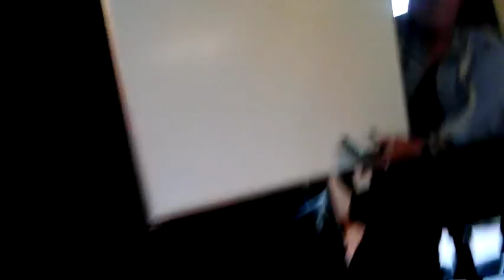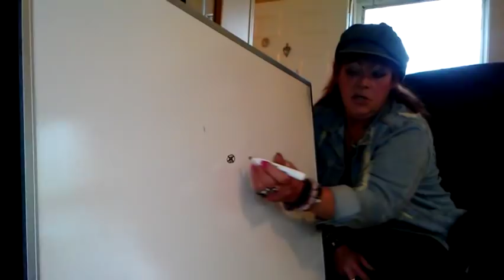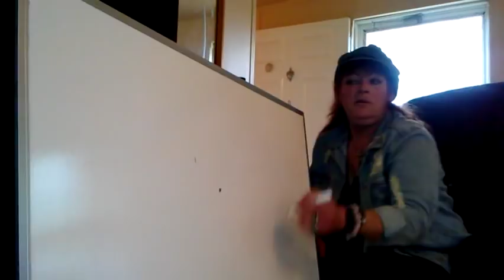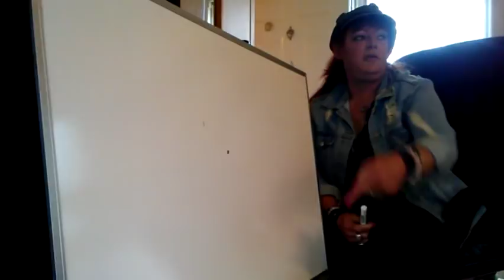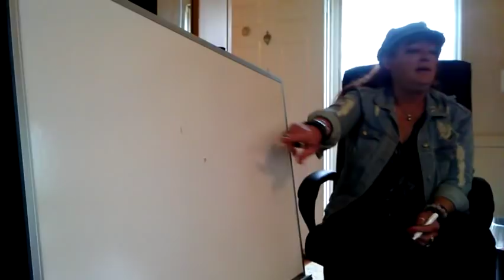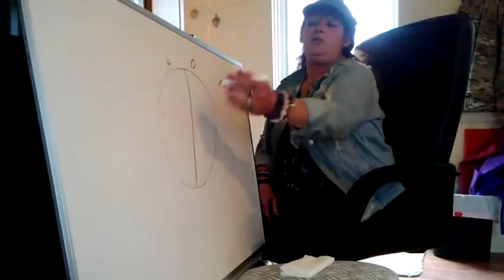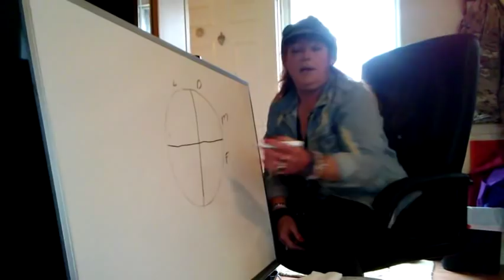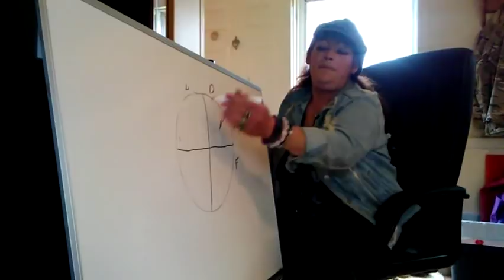Naya Lectures With Q&A In Louisiana Part 1~1